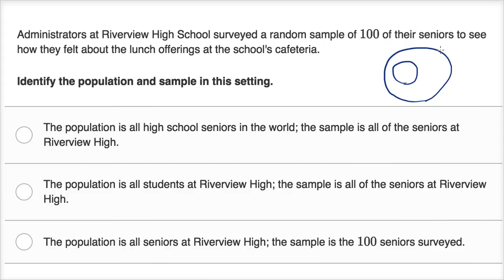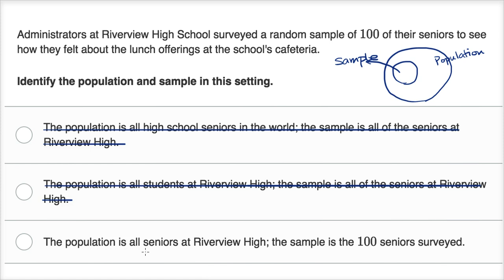Identifying a sample and population | Study design | AP Statistics | Khan Academy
Courses on Khan Academy are always 100% free. Start practicing—and saving your progress—now

Identifying a sample and population.

AP Statistics on Khan Academy: Meet one of our writers for AP¨_ Statistics, Jeff. A former high school teacher for 10 years in Kalamazoo, Michigan, Jeff taught Algebra 1, Geometry, Algebra 2, Introductory Statistics, and AP¨_ Statistics. Today he's hard at work creating new exercises and articles for AP¨_ Statistics.